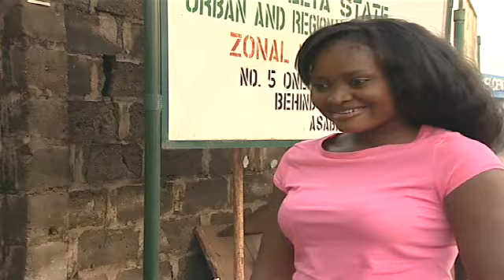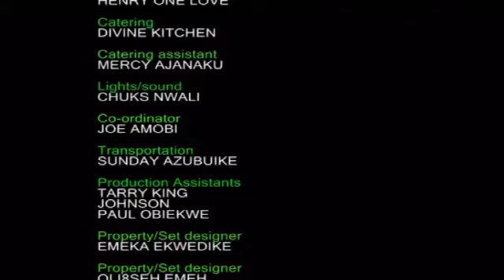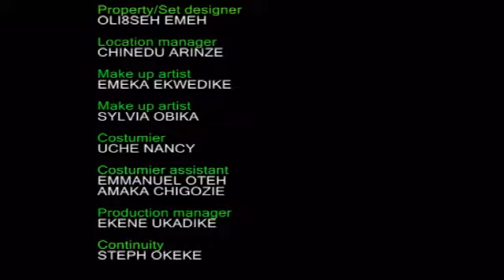ROMANTIC AGONY {MERCY JOHNSON, JIM IYKE} LATEST NIGERIAN NOLLYWOOD MOVIE / TRENDING MOVIES